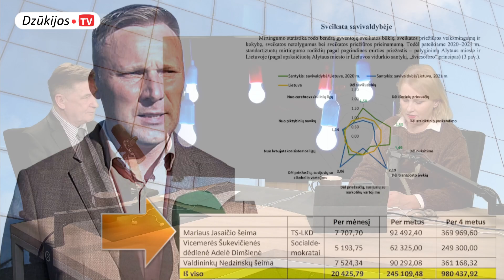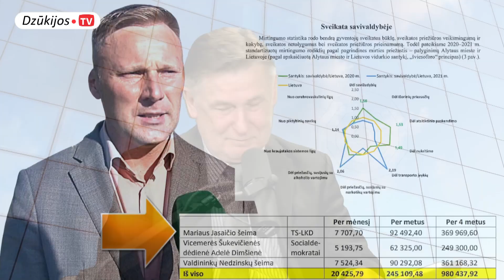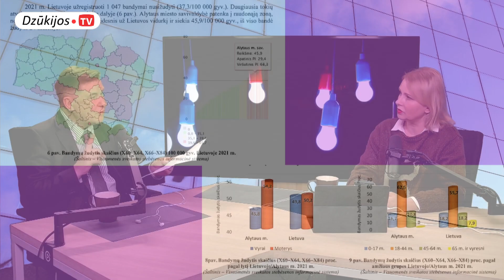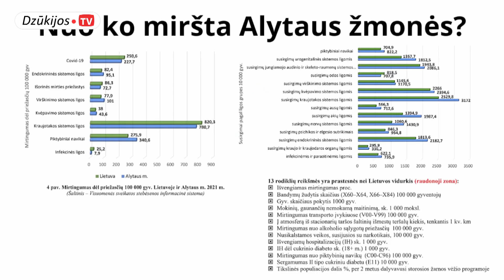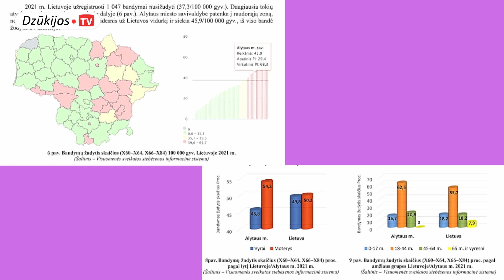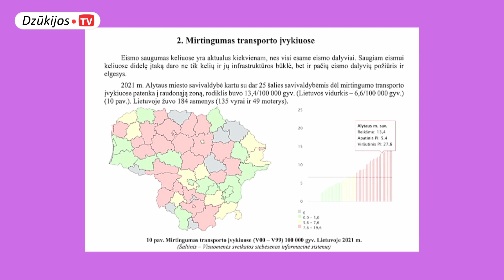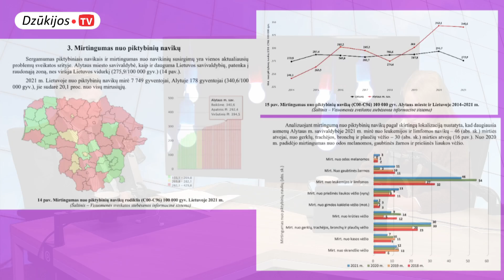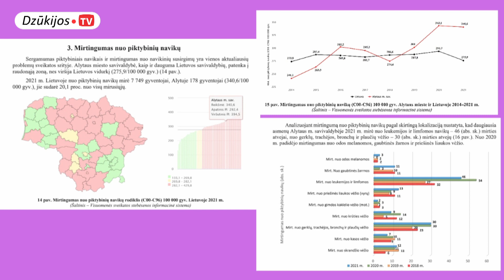„Vanagai“/ tema: Alytaus tarybos atsakomybė dėl žmonių sveikatos būklės Alytaus mieste 2023 01 18